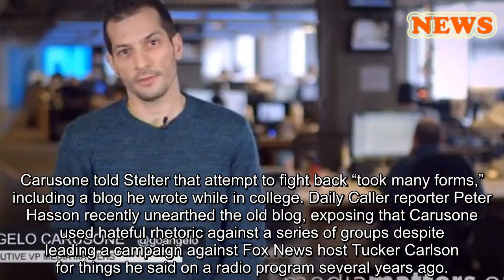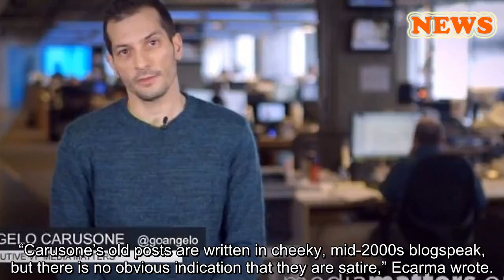Media Matters boss blames being bullied as a kid, satire and 'right-wing blowhards' for his past hat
Media Matters President Angelo Carusone made insensitive comments on his pre-fame blog.
Media Matters president and far-left activist Angelo Carusone has blamed being bullied as a kid, "gross and horrible" Republicans and a failed attempt at satire for hateful and inflammatory comments he made in the past about everything from transvestites to Jewish people.
“The posts are gross content. Yes,” Carusone told CNN’s Brian Stelter. “I grew up as the overweight gay kid in all-boy school. Bullying/abuse was relentless and basically awful until one day I fought back and it stopped. That experience had a major effect on my trajectory and my life, especially the fighting back part.”
MEDIA MATTERS HONCHO ANGELO CARUSONE UNDER FIRE OVER DEROGATORY, HATEFUL COMMENT
Carusone told Stelter that attempt to fight back “took many forms,” including a blog he wrote while in college. Daily Caller reporter Peter Hasson recently unearthed the old blog, exposing that Carusone used hateful rhetoric against a series of groups despite leading a campaign against Fox News host Tucker Carlson for things he said on a radio program several years ago.
Carusone has a long history of attacking conservative media members, but he chalks his own controversial comments up to a failed attempt at satire.
"The entire context and tone of the site was intended to be a giant obnoxious right-wing caricature, a parody of a right-wing blowhard living my life. It’s awful and grotesque, which was sort of the point. But, it didn’t work. I wasn’t really good at it and it wasn’t really me,” he said. “I stopped it after a short while and found better ways and more constructive ways to channel my energy.”
CNN'S PAUL BEGALA SLAMMED FOR REFERRING TO IVANKA TRUMP, JARED KUSHNER AS ‘COCKROACHES’
The Daily Caller – which was co-founded by Carlson – posted screen images of Carusone’s old blog. The report also indicated the Media Matters honcho also “downplayed a male basketball coach’s alleged sexual and physical abuse of his female players” and even used an ethnic slur.
Nowadays, Carusone’s site is often filled with content attacking conservative voices for their own rhetoric – but he finds himself in a situation similar to the one he often creates for others.
“I’m not excusing it, but the circumstances around it and the specific context that all these posts were written in that are important to understanding why they’re like that,” Carusone told CNN. “I don’t speak or write like that.”
Carusone went on to claim that his old blog was intended to underscore “just how gross and horrible right-wing blowhards are.”
THIS IS CNN? PRIMETIME SHOWS FILLED WITH LIBERAL OPINION, NOT STRAIGHT NEWS AS NETWORK CLAIMS
The Daily Caller report also indicated that Carusone made anti-Semitic comments about his then-boyfriend and once praised then-West Virginia Sen. Robert Byrd, a Democrat and former high-ranking member of the Ku Klux Klan, as one of his favorite public figures, writing: “In